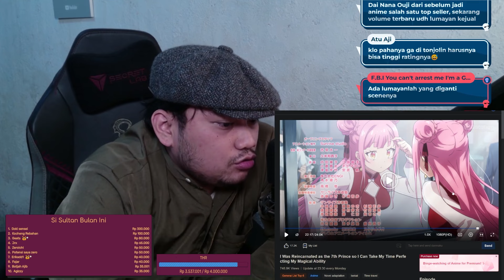Tidur Doang Bisa Hancurin Negara, Reaction Dai Nana Ouji Episode 2